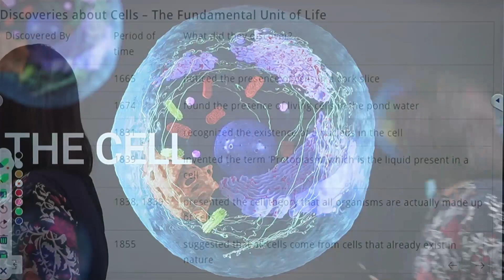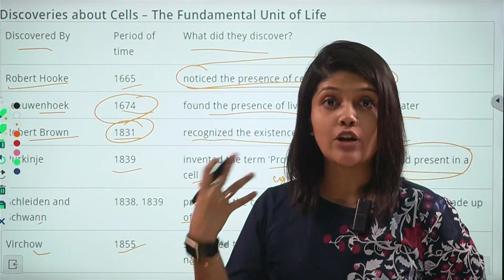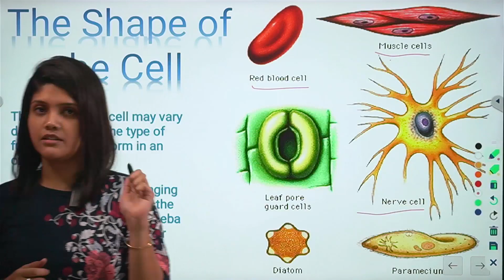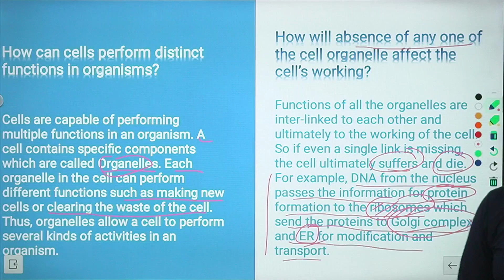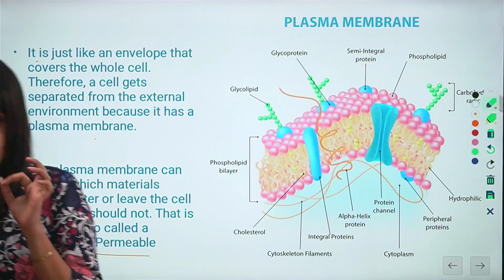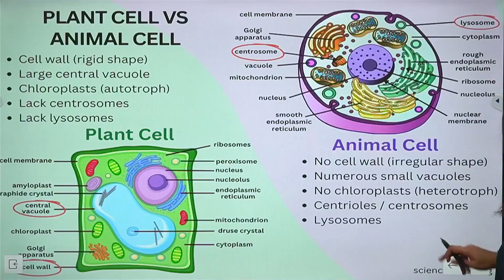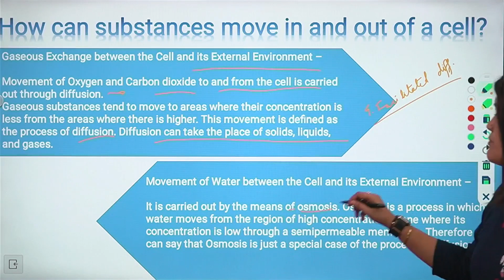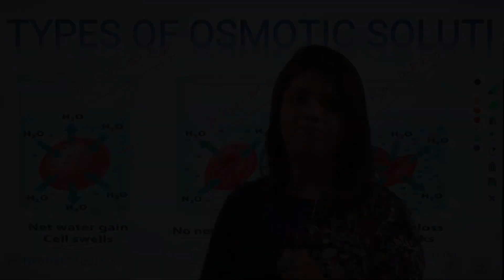📌Fundamental unit of life cell || Free revision class||Class9||Ch5 ||Half Yearly exam||Snigdha Ma'am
Hello Viewers,
In this class, we discussed some important questions and topics from chapter 5: The fundamental unit of life:cell, for examination preparation along with tips to memorize important points regarding cell organelles and cell theory.

🎯 Aspire Academy: Empowering Your Success
At Aspire Academy, we take immense pride in being Assam's premier online education platform. Our mission is to provide high-quality, affordable education that not only clears the concepts at the school level but also equips aspirants with the tools they need to excel in competitive exams. With a commitment to academic excellence, we're excited to present this tutorial to aid your journey towards success.

🙏 Thank you for choosing Aspire Academy as your learning partner. Together, let's transform your aspirations into achievements!